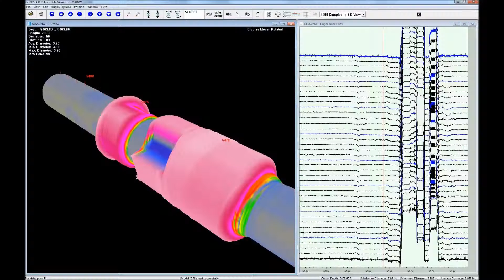GLM Inspection with Multi Finger Caliper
The high sample rate and sensitivity of our high definition caliper, along with our 3-D Data Viewer software allows for an incredibly detailed look at the internal profile of complicated well bore components like side pocket gas lift mandrels. Customers are able to use our detailed caliper reports and software package to get an interactive internal view of these components as well as determine the orientation of guide slots and valve/latch positon relative to high side.